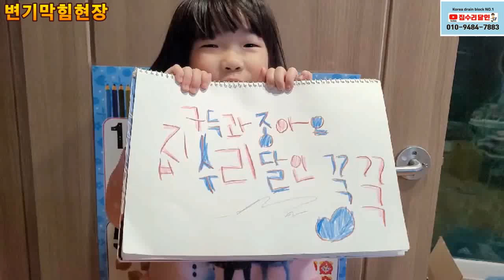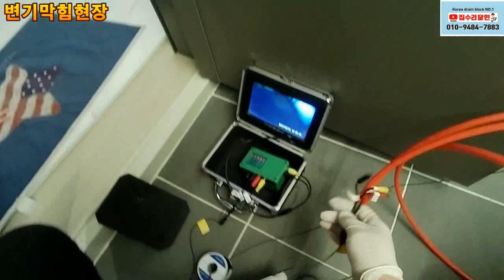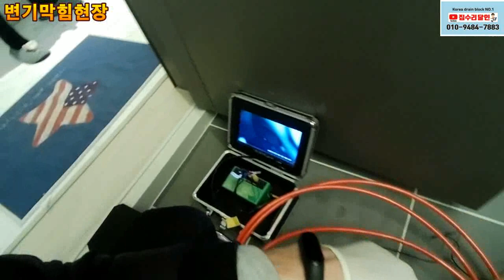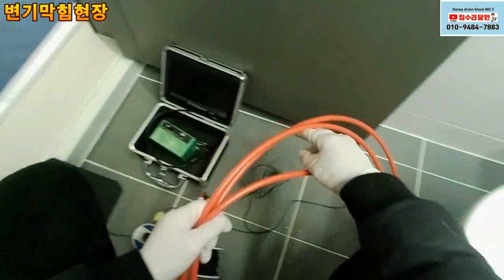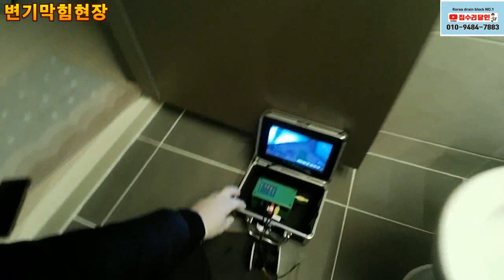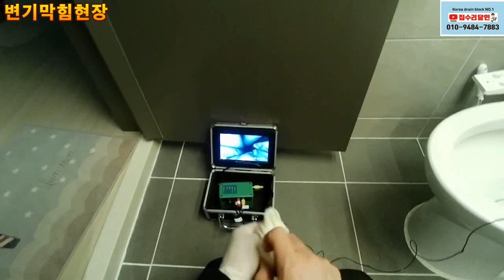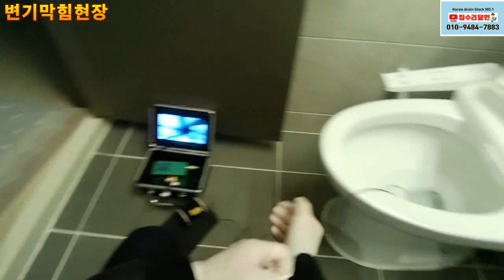똥 두덩어리때문에 변기배관이 막힌다고?? 소음?때문에? 여긴노다지다^^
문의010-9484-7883